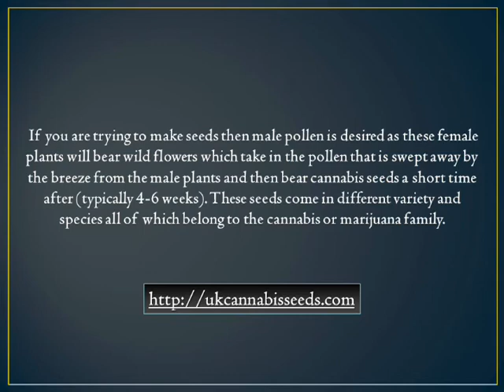Seeds of Cannabis that will Bear Fruits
It seems now days that there is a generation of people in the thousands turning to cannabis revenue to help them through hard times. The recent financial crisis has taken its toll on incomes all over the world and the relaxed approach to both the policing and the majority of personal views over cannabis today is pushing more and more people into the field of cannabis production.